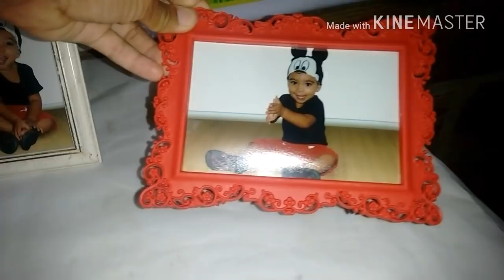Brayan_Faz_1_Preparativos #5